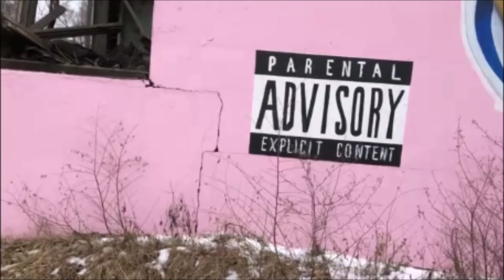4th & Monroe Street "Abandoned" Edison Concept Row Homes (Built 1913) in Gary, Indiana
The Edison concept homes built in 1913 by US Steel. They were named after Thomas Edison who came up with the mold system for concrete house construction. Of the 86 homes built, more than 50 still stand today here is a few of them!